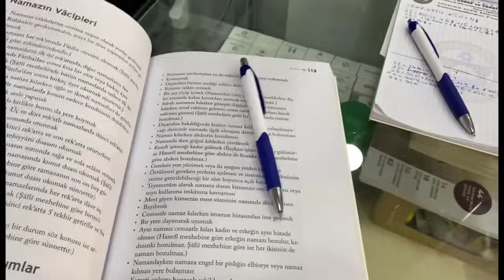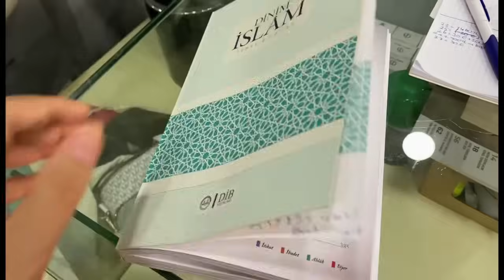GELİNİM VE YEĞENLERİM BURSAYA GİTTİLER❤️DIŞARIDAKİ KOTLARI İÇERİYE ALDIM AMA İŞİME YİNE KARIŞTI🙄VLOG